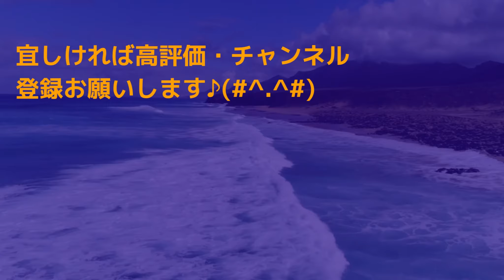スーパーおーばん山形嶋店に行くだけの車載動画★山形県山形市2023-10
スーパーおーばん山形嶋店に行くだけの車載動画★山形県山形市